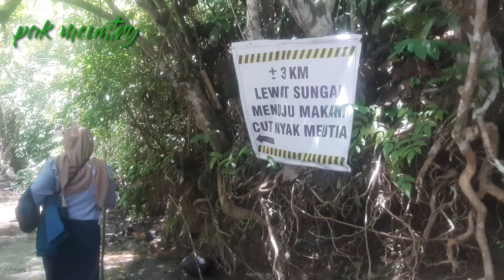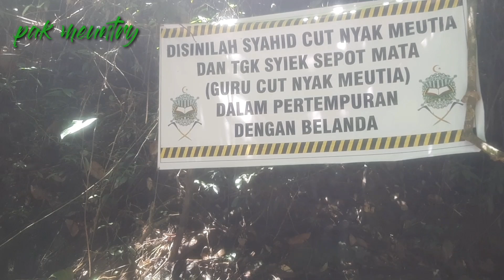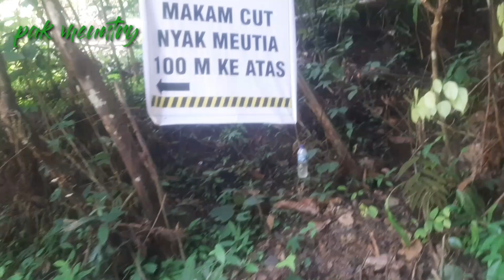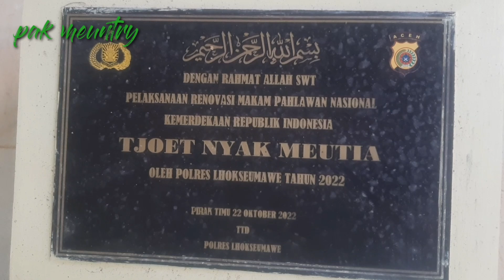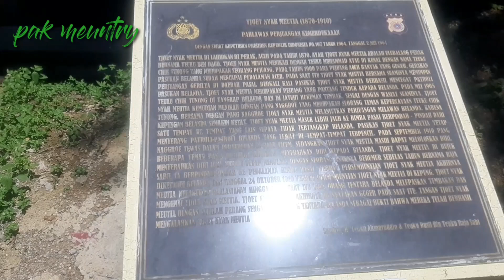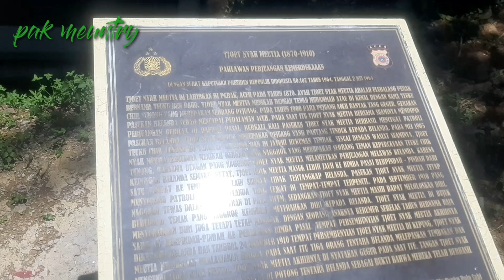pantau lokasi sambil ziarah makam pahlawan cut nyak mutia || aceh utara